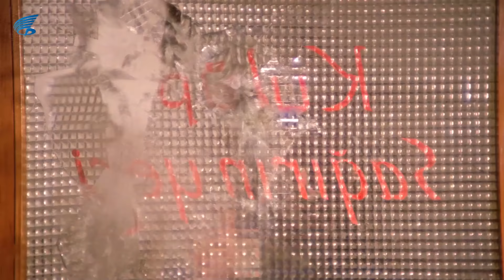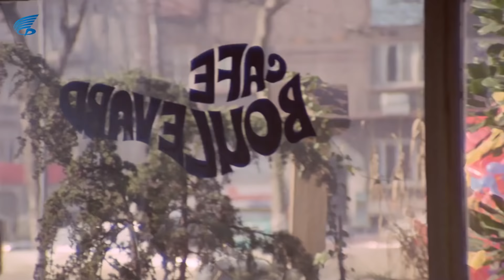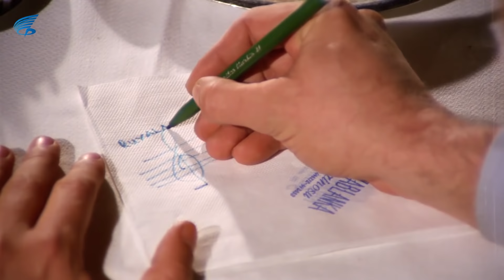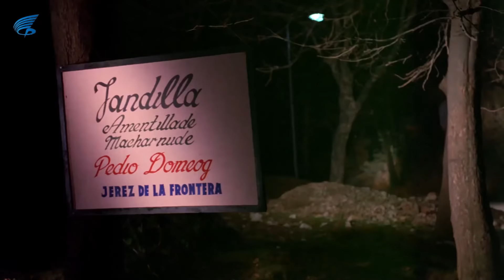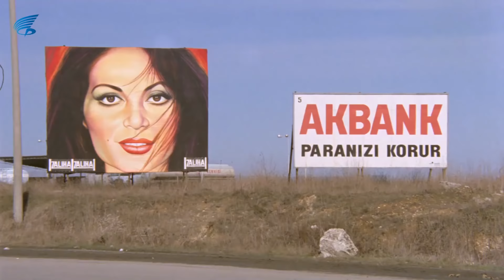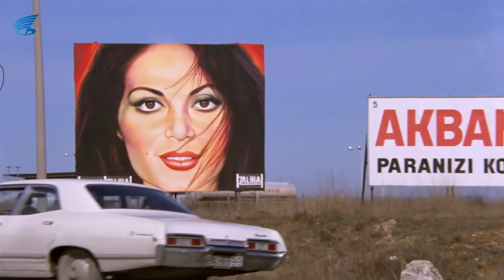Zulüm Türk Filmi | FULL HD | Türkan Şoray & Kartal Tibet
Zulüm, yönetmenliğini Atıf Yılmaz'ın yaptığı Türkan Şoray, Kartal Tibet ve Murat Soydan'ın oynadığı 1972 tarihli Türk filmidir.

Zulüm filminin senaryosunu Muzaffer Arslan, Bülent Oran yazmıştır.
Filmin yapımcılığını Muzaffer Arslan üstlenmiştir.

Zulüm filminin Oyuncuları; Murat Soydan, Kartal Tibet, Türkan Şoray, Yeşim Tan, Reşit Çıldam, Tuna Tunç, Necdet Yakın, Yılmaz Gruda, Nedret Güvenç, Kayhan Yıldızoğlu.

Zulüm filminin Konusu : Filmde, genç bir müzisyenle ona âşık olan iki kardeşin hikâyesi konu edilir. Ayla, bir konservatuar öğrencisidir. Bir rastlantı sonucu ünlü bir besteci olan Tarık’la tanışır. Birbirlerine âşık olan gençler kısa sürede nişanlanır. Tarık bir yurtdışı seyahatinde geçirdiği kazada kolunu kaybeder. Sevdiği kadının karşısına bu şekilde çıkmak istemeyen genç adam Ayla’ya dönmez. Bu arada genç kadın bir gazinoda şarkı söylemeye başlamıştır. Gazinonun sahibi Kerim'in Ayla’ya âşık olması beklenmedik olayların habercisi olacaktır.

Zulüm filminin aldığı ödüller
1972 Antalya Altın Portakal Film Festivali
En İyi Film
En İyi Yönetmen (Atıf Yılmaz)
En İyi Görüntü Yönetmeni (Cengiz Tacer)
En İyi Erkek Oyuncu (Murat Soydan)